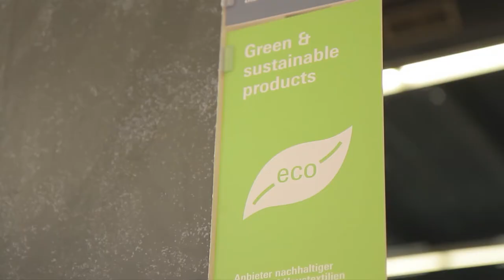Heimtextil film 2018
Let's take a look back at Heimtextil 2018. Thank you for a very successful fair! We look forward to seeing you again next year!